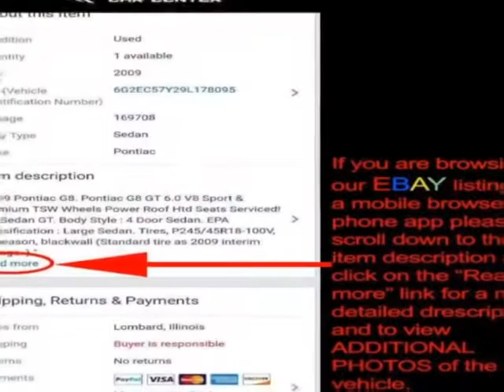2008 Mercedes-Benz C-Class - Lombard, IL